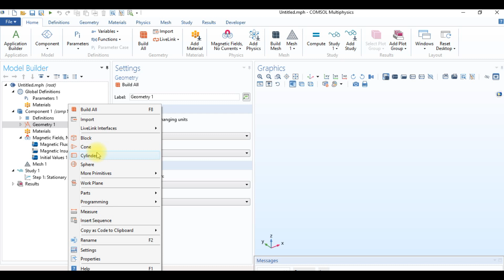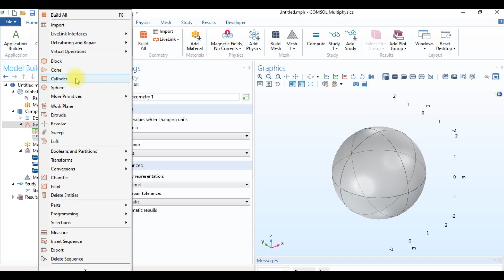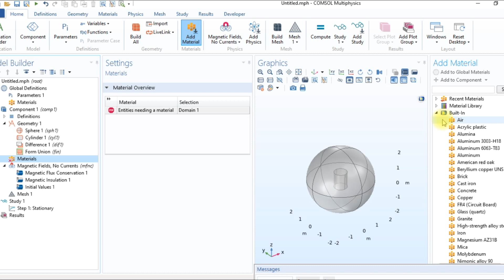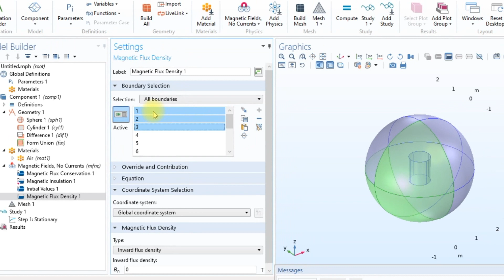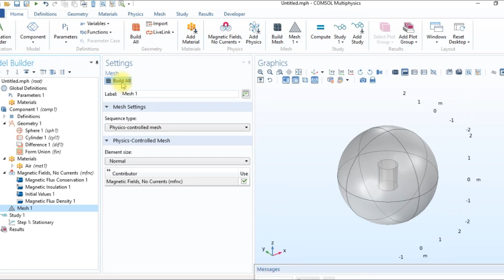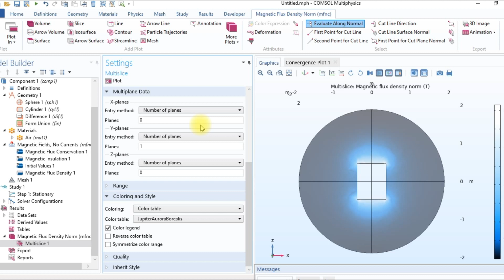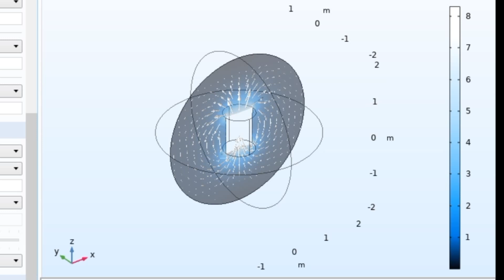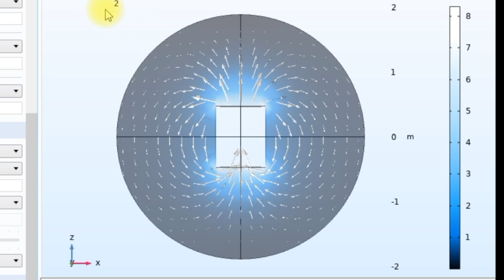Permanent Magnet using COMSOL 5 4 for beginners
The video is made for the beginners in COMSOL, specially for those who are working on magnets and magnetic effects. your comments and suggestions are very valuable for me.